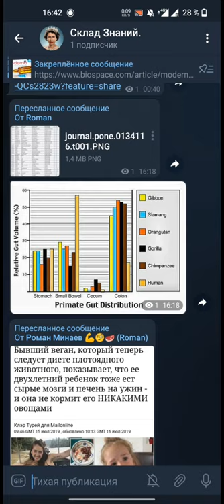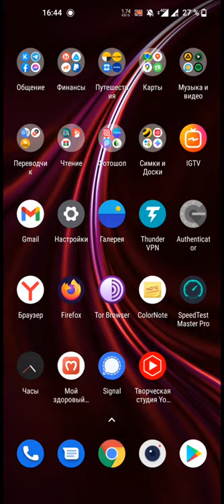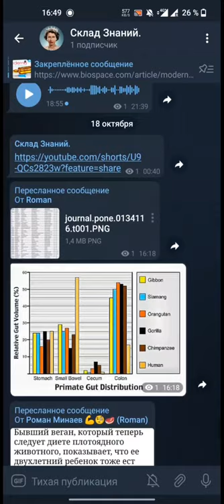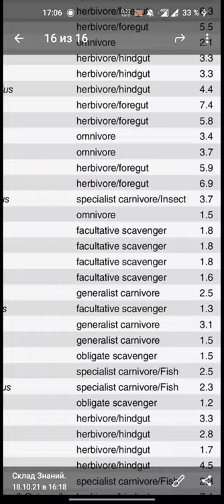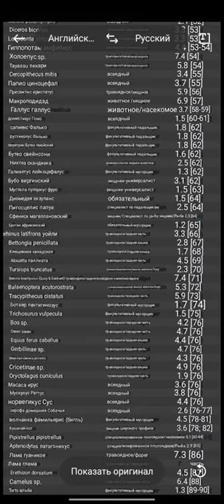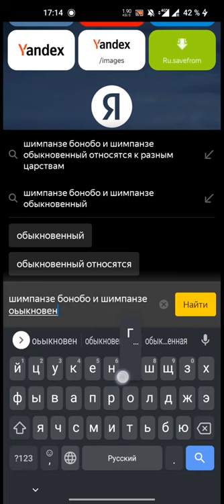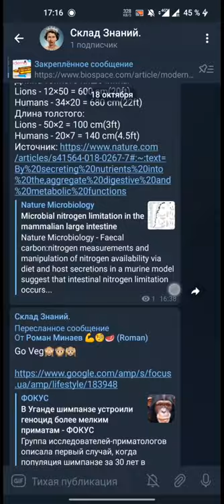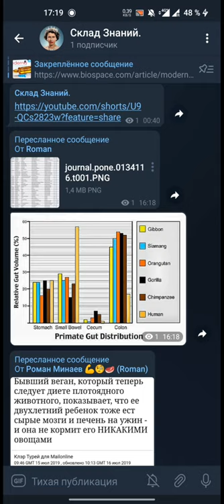Человек веган или плотоядное животное?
Если хотите отблагодарить автора:

💳 Visa - 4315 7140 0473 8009 (Roman Minaev)

💳 MasterCard - 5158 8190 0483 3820 (Roman Minaev)

🏵️BTC - bc1q8jmmw04mkuwfdtfvwwpgyp9y86dmmrl6jc9ce5

💎ETH - 0xBF9fC67C451404E1c1A43212387E086fdc7a8c23

🌀XRP - rGdbzT351nVPrMtPG1P4scSv8KQSwuLknm

💵USDT (eth network) - 0xBF9fC67C451404E1c1A43212387E086fdc7a8c23